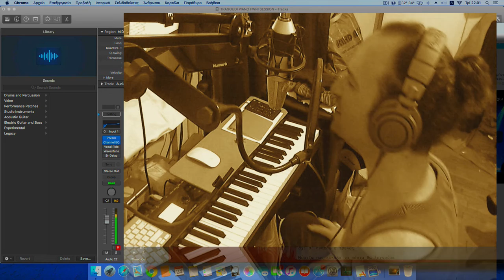δεν εχω που να παω-Καφανταρης Στελιος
ρεμος